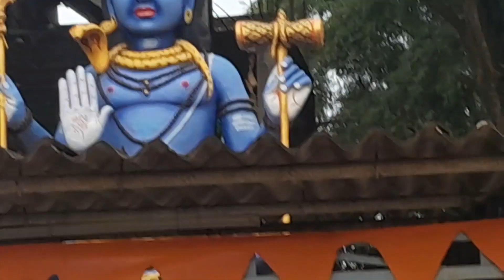e Chettu ki Pooja cheyadam valla Lakshya rupayulu waste anakoludu Antha Amma Daya Jai Mata